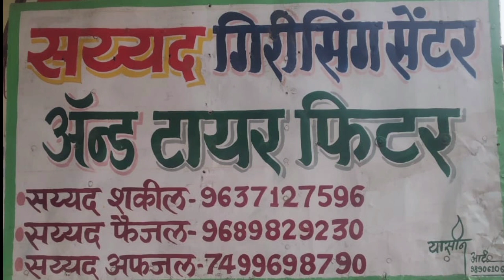बारीश का कहर जन्ता परेशान.प्रशासकीय अधिकारी मलाईदार.